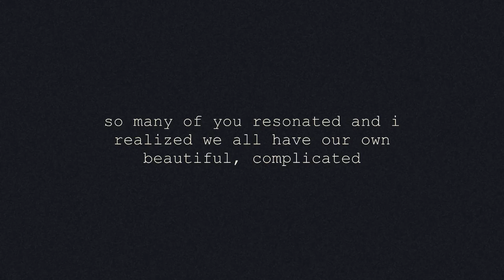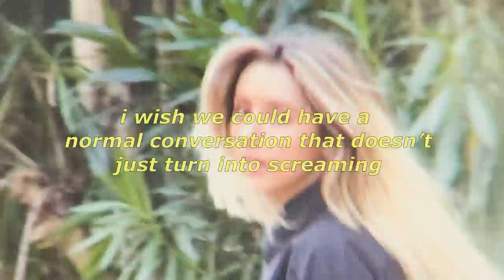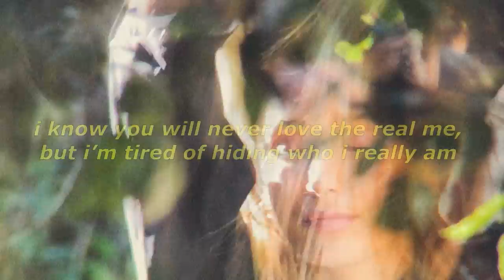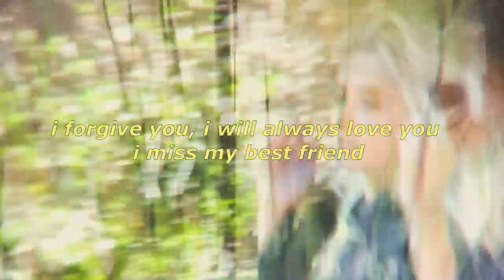Dear Mom & Dad: Annika Rose - Just Like You (Official Visualizer)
i wrote this song about my relationship with my mom

when I shared it i realized so many of us have our own beautiful, complicated stories to tell about our relationships with loved ones

so i asked you to tell me something that you wish you could say to your mom, dad or other family member but never have

this video is a compilation of those messages

Dead Mom and Dad